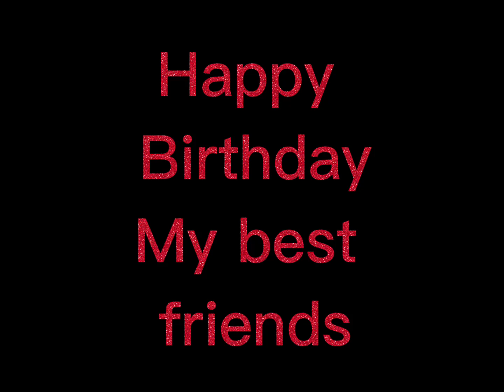Feliz cumpleaños a @GerardoElSonicfachero :)